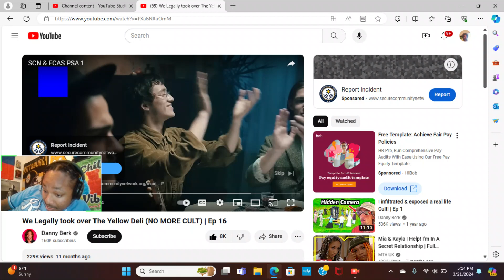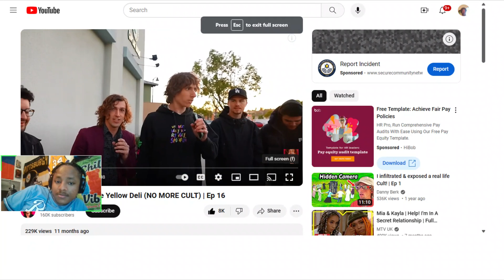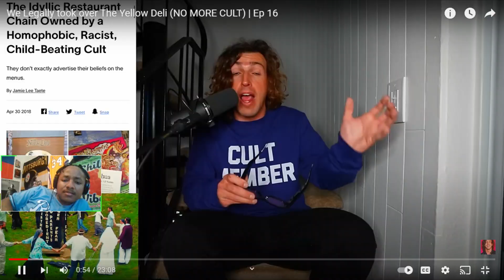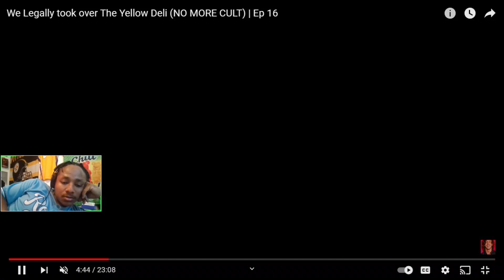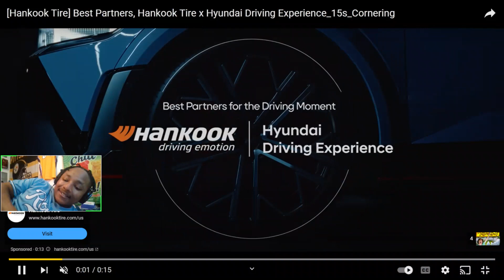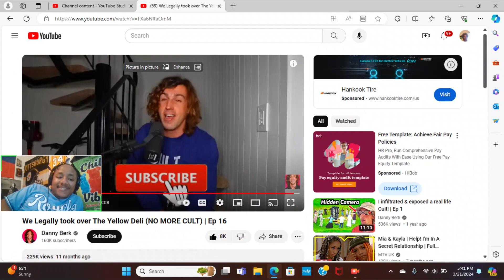The end Of The Cult Series